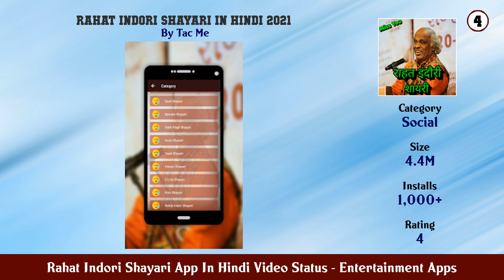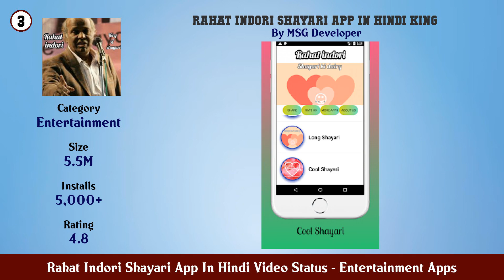Top 10 Rahat Indori Shayari App In Hindi Video Status Android Apps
In this video we have listed Top Rahat Indori Shayari App In Hindi Video Status Android Apps. This video is for information and reference purpose only.